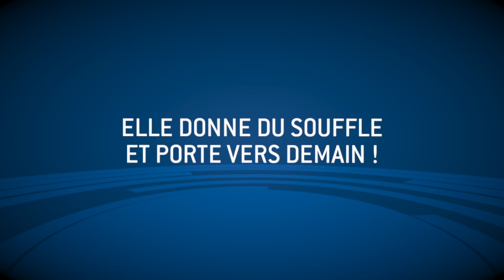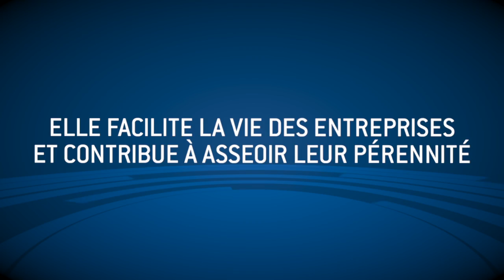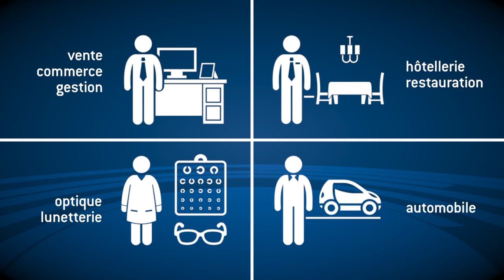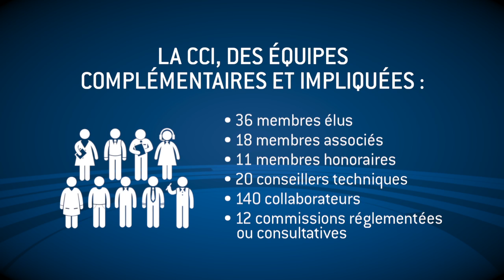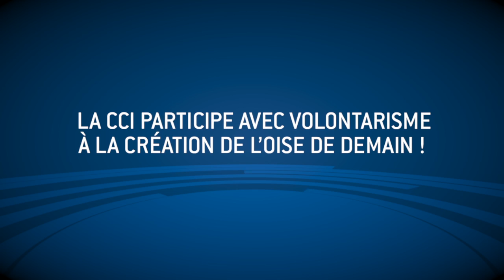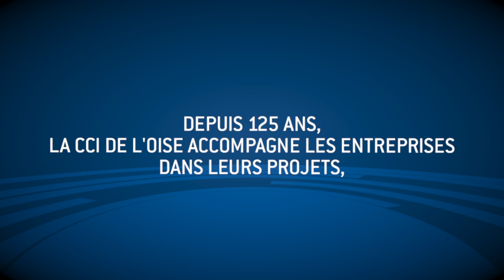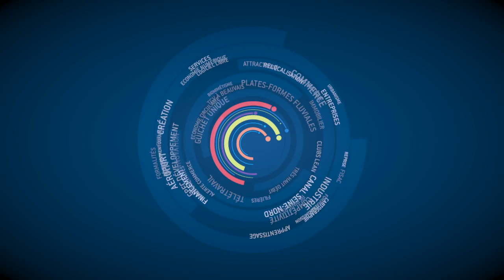CCI OISE : Source de développement de l'Oise depuis 125 ans et pour longtemps !